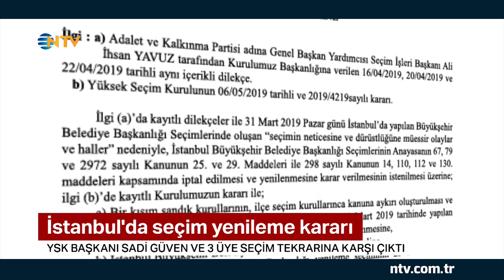İstanbul seçimi yenileniyor (Yenileme seçimi 23 Haziran'da yapılacak)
Yüksek Seçim Kurulu, haftalardır tartışma konusu olan İstanbul seçimine ilişkin son sözü söyledi. Büyükşehir Belediye Başkanlığı seçimi iptal edildi. İstanbul'da 23 Haziran'da yeniden seçim yapılacak. Kurul; AK Parti'nin Büyükçekmece, MHP'nin de Maltepe'de seçimin yenilenmesi taleplerini ise reddetti.